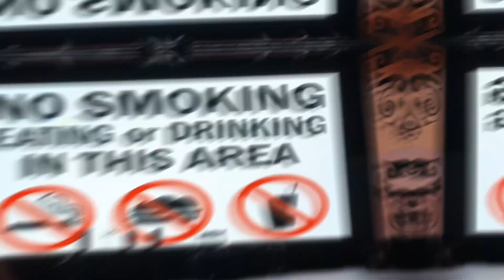WATCHING THE HISTORY OF SARAWAK | CULTURAL VILLAGE THEATRE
We are watching the history of Sarawak at cultural village theatre during our tour